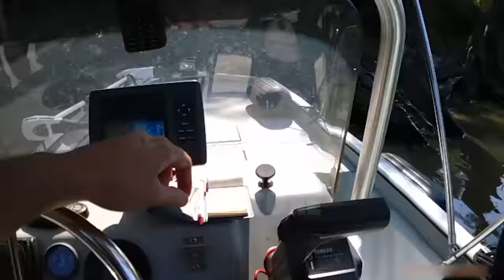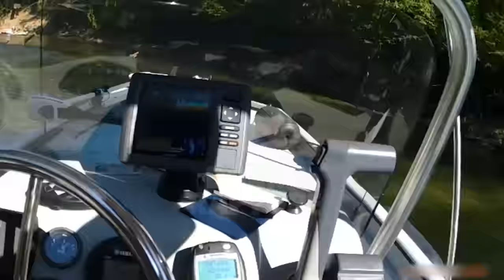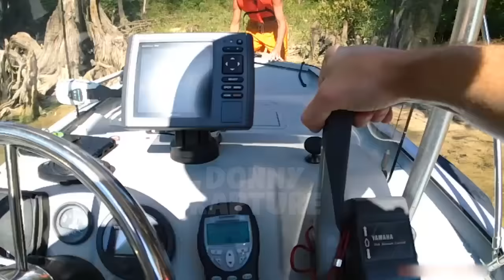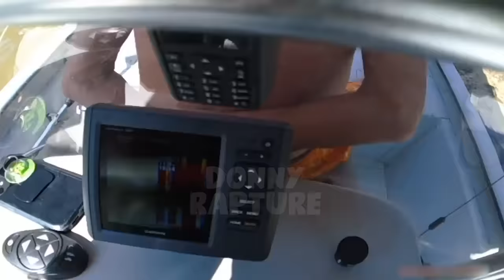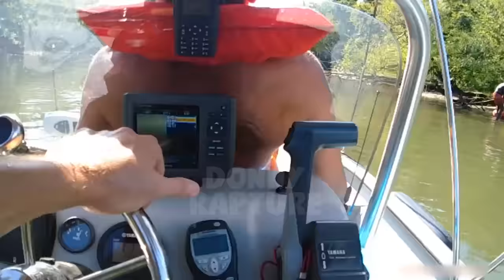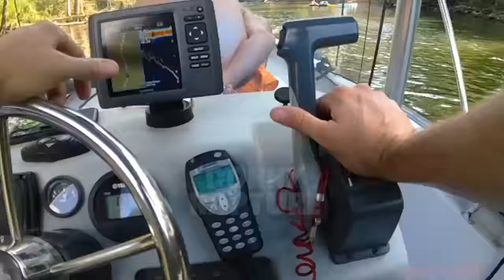When 3 Angry Dads Witness You Punch Woman In The Face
Bodycam Footage Of 3 Angry Dads Chasing a man after witnessing him punch a woman in the face.August 13, 2023, Officer Jared Carr with the Florida Fish and Wildlife Conservation Commission, was on water patrol on the Chipola river just north of Spring Creek. He was conducting a boating safety check on two Kayakers, when he heard what sounded like a fight down at the creek. He looked and  observed a man being chased across the river out of the creek by three men. They were cussing and yelling at the guy as he was fleeing from them. When he pulled down to the creek there were several people in the water yelling for him  to catch the guy swimming down the river.